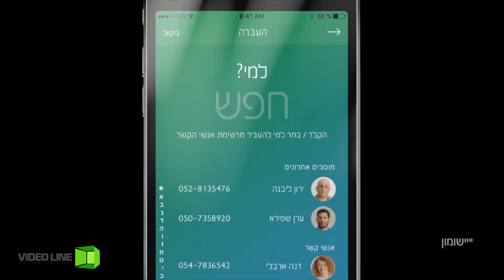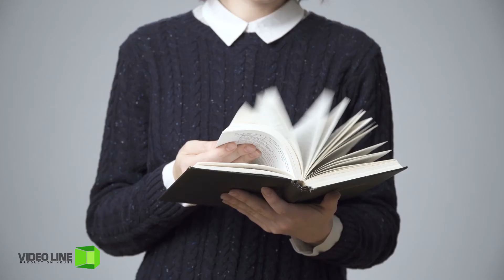Bank Hapoalim - Ciro Composer בנק הפועלים - צ'ירו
I've composed this track mainly based on SFX and some musical elements from the bank's musical theme.